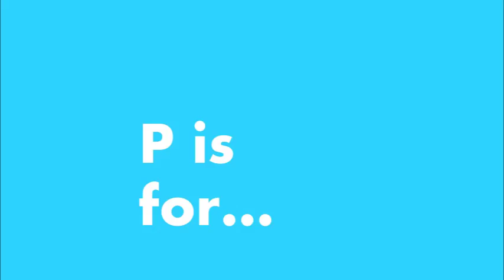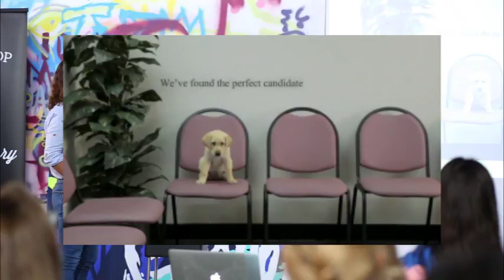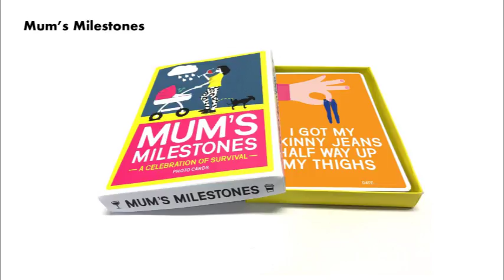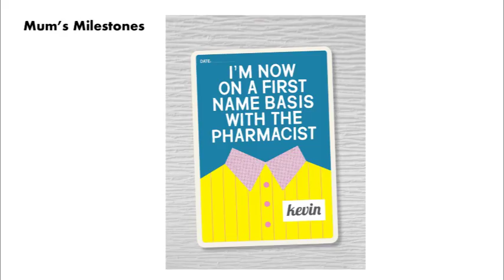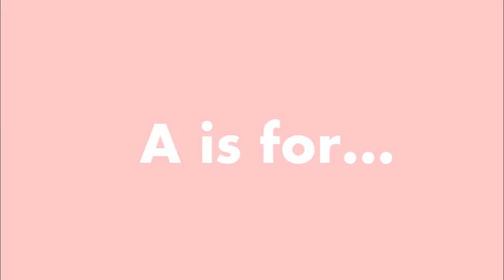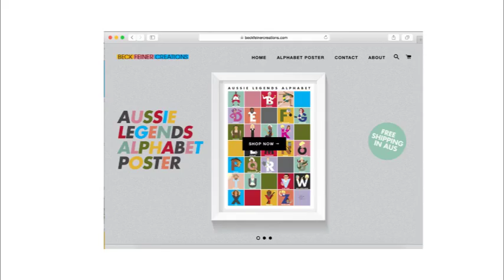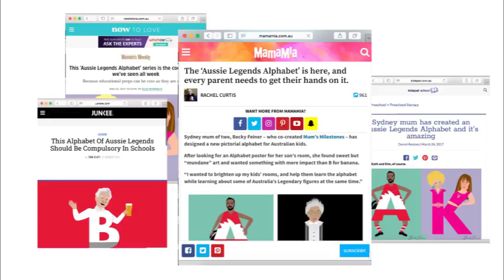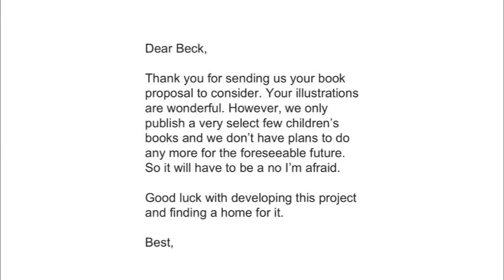Beck Feiner: Designer and Illustrator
Beck Feiner talks about her journey creating the Aussie Legends Alphabet and its viral success.

Beck Feiner at CreativeMornings Sydney, April 2017. Free events like this one are hosted every month in dozens of cities. Discover hundreds of talks from the world's creative community